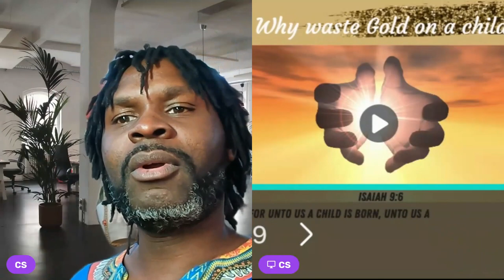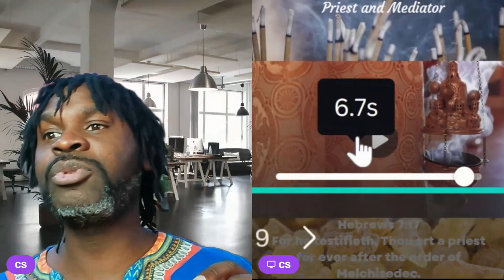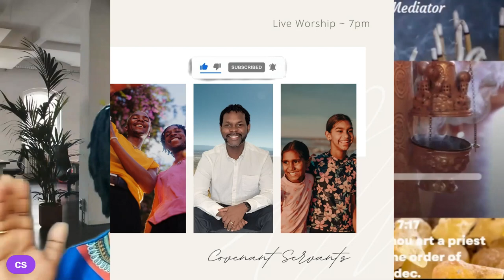Merry Jesusmas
Every preacher has asked What is the real meaning of Christmas, I want to know what is the real meaning of the gifts the Wisemen brought.